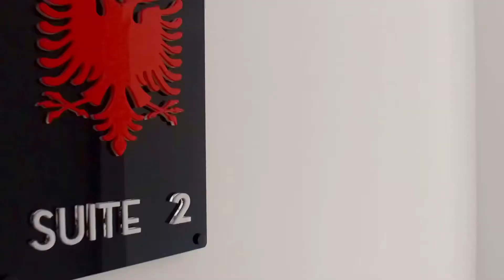Hotel Vila Park Bujari Ksamil